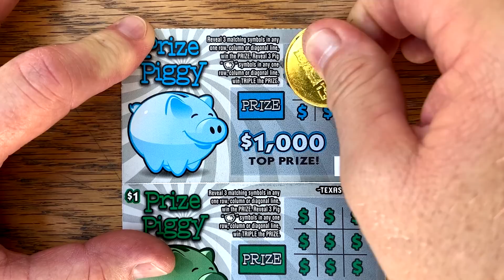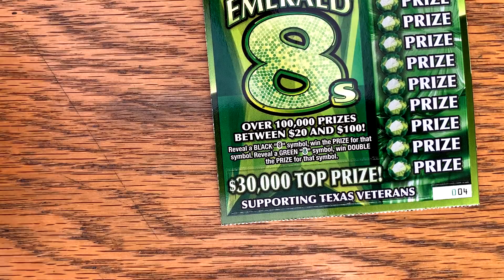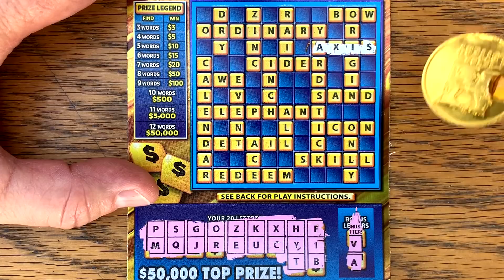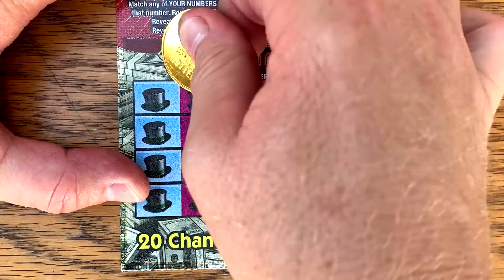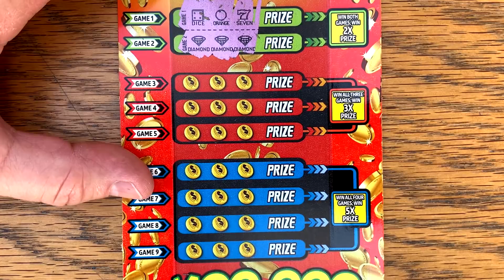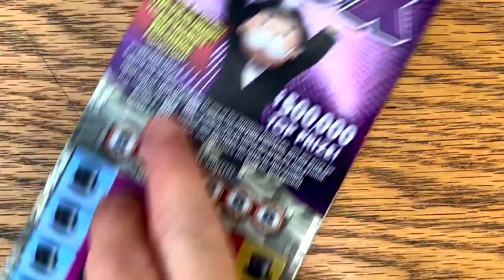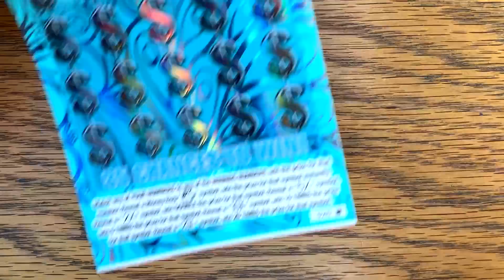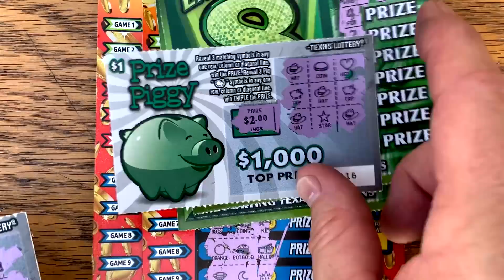💵 $120/TICKETS! BACK TO BACK WINS! 💰 BIG $50 TICKET ⭐ Monopoly 100X! 💵 TEXAS Lottery Scratch Offs